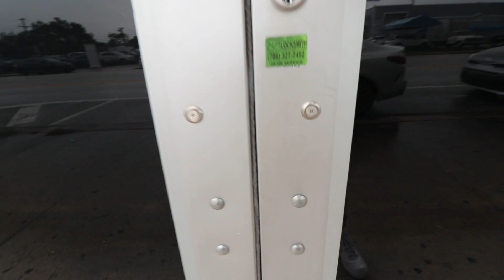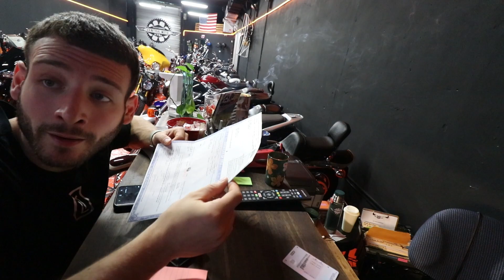Buying My First Motorbike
We ditch the cold states and head straight to Florida to get the motorbike we need to continue this trip properly!